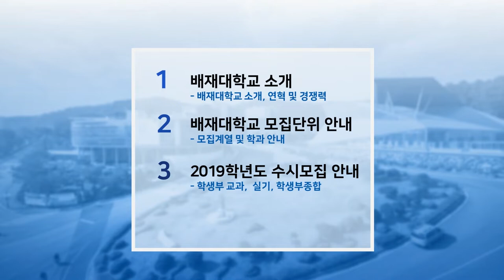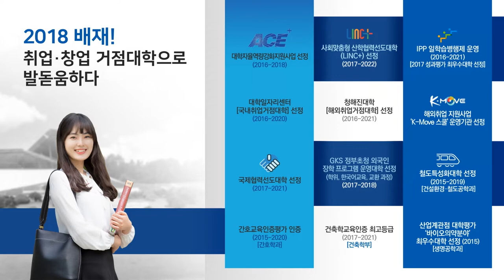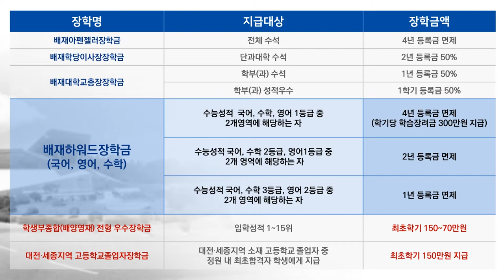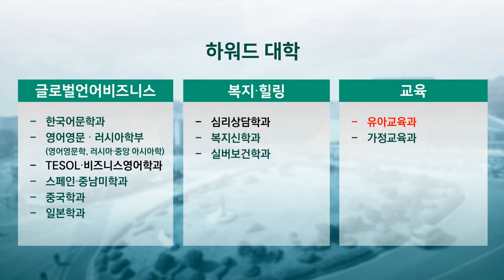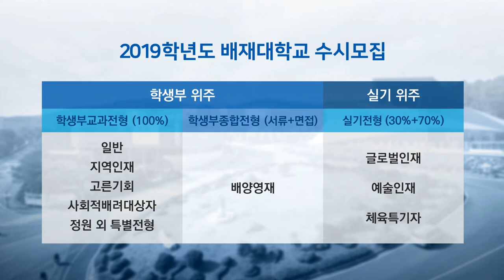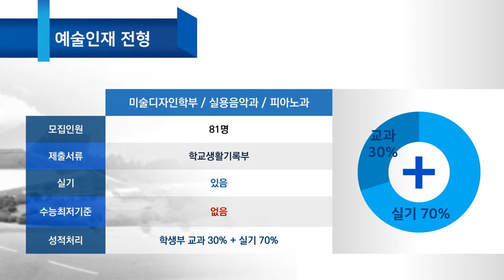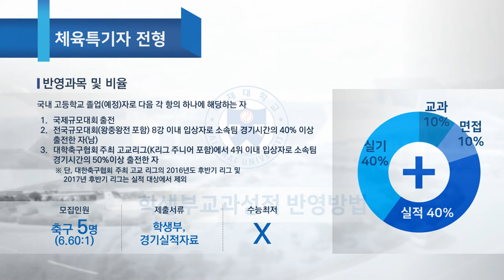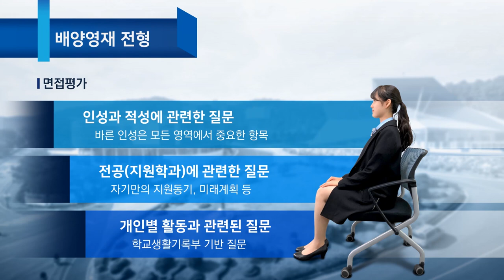[하이틴TV]배재대학교 2019학년도 수시 입학설명회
'잘 가르치는 대학' 배재대학교의 2019학년도 수시 입학 전형을 만나보세요!